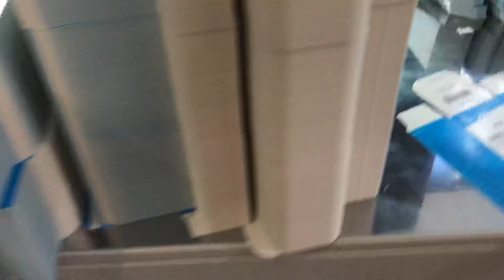Waste Stripper / Wetry Waste Stripping machine / 自动清废机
Waste stripping machine for die-cutting production without blanking abilities.